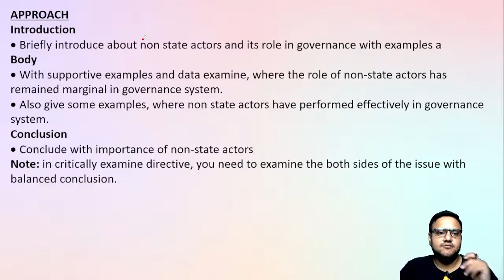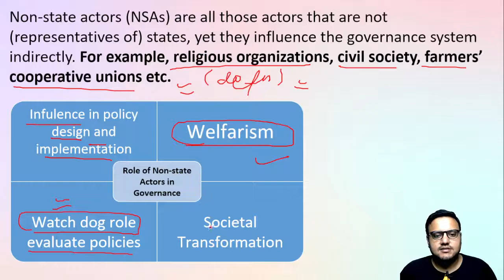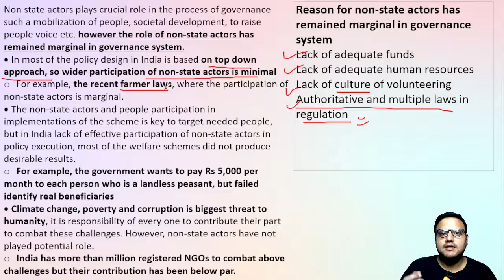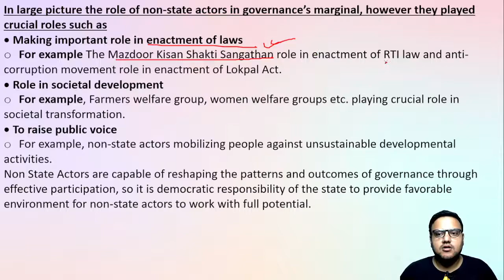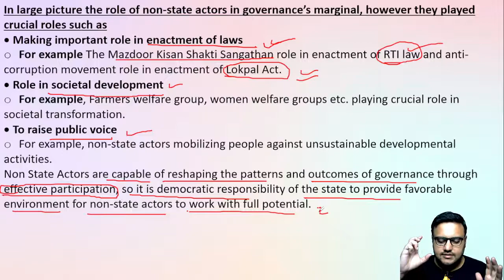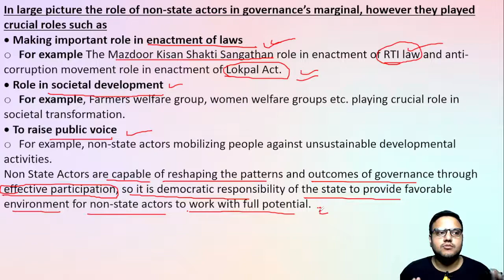PYQ ANSWER WRITING COURSE|| GENERAL STUDIES 2 ||UPSC ANSWER WRITING PRACTICE||ANSWER FRAMING|| 2016